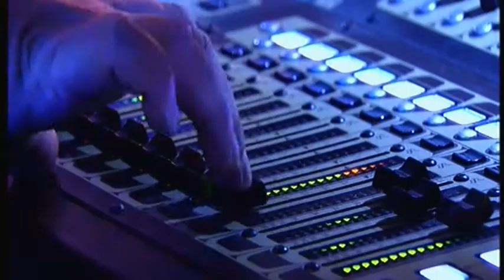The X Factor 2011_09_03 - David Wilder slaughters Bowie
I thought he killed this, but he got 4 yes's - What do you think?